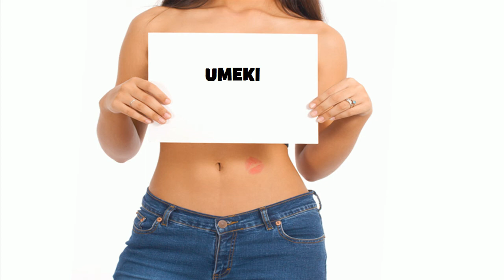★ ☆ ★ UMEKI ★ ☆ ★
Ծնունդդ շնորհավոր
শুভ জন্মদিন
जन्मदिन मुबारक हो
Sretan rođendan
生日快樂
生日快乐
Sretan rođendan
Gelukkige verjaardag
Gefeliciteerd met je verjaardag
Fijne Verjaardag
Hyvää syntymäpäivää
Gelukkige verjaardag
Joyeux anniversaire
Bon anniversaire
Bonne fête
Χρόνια Πολλά!
Χαρούμενα Γενέθλια!
Boldog születésnapot
Felice anniversario
Buon compleanno
お誕生日おめでとうございます
រីករាយថ្ងៃខួបកំណើត
생일 축하해
Su gimtadieniu
Среќен роденден
ജന്മദിനാശംസകള്‍
Felis cumpleaño
 تولدت مبارک
Wszystkiego najlepszego z okazji urodzin
Wszystkiego najlepszego!
Sto lat!
Parabéns!
Feliz aniversário!
Parabéns!
Feliz aniversário!
Срећан рођендан
Slovak Všetko najlepšie k narodeninám
Všetko najlepšie
Vse najboljše
Vse najboljše za rojstni dan
halasho wanaagsan
¡feliz cumpleaños!
Maligayang kaarawan
జన్మదిన శుభాకాంక్షలు
పుట్టినరోజు శుభాకాంక్షలు
Многая Літа
З днем народження
سالگِرہ مبارک
Joyeux anniversaire